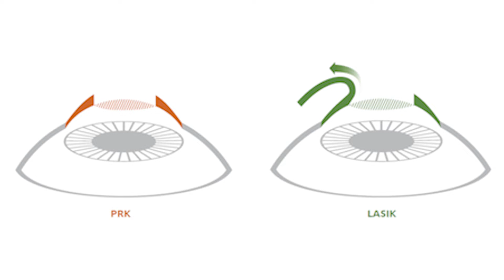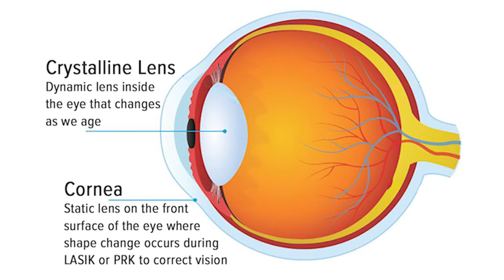LASIK & PRK Procedures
Over the past 30+ years, many have embraced LASIK and PRK vision correction procedures as a way to gain freedom from glasses and contact lenses. Dr. Schumer and Dr. Litzinger walk through the steps of these safe procedures that take only minutes to perform but provide life-changing benefits of clear vision, comfort, and convenience.